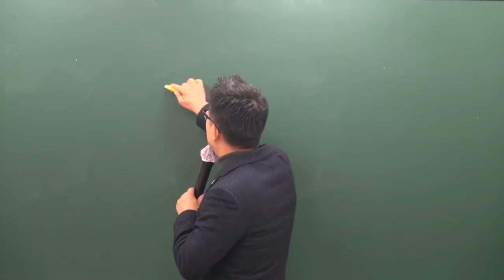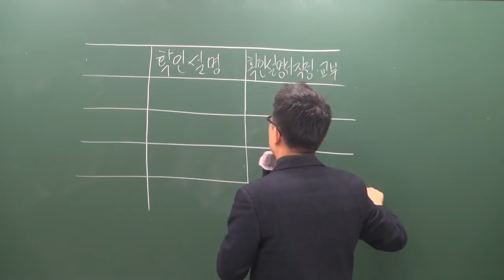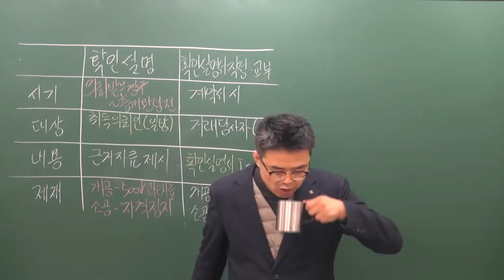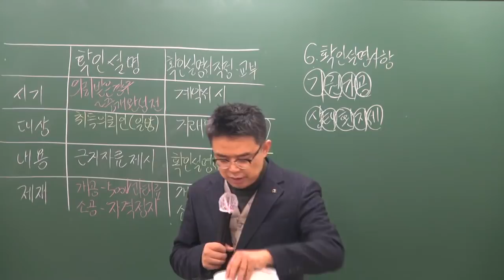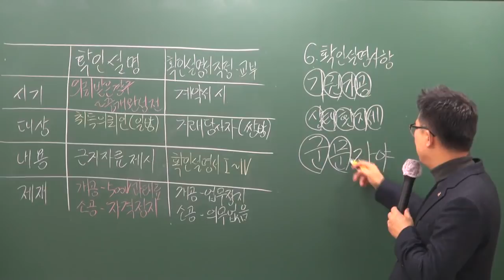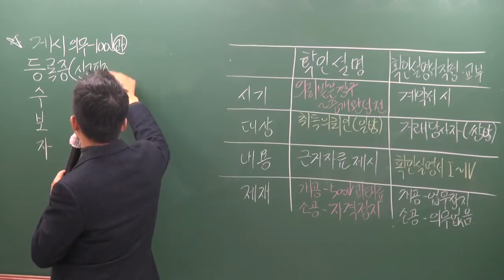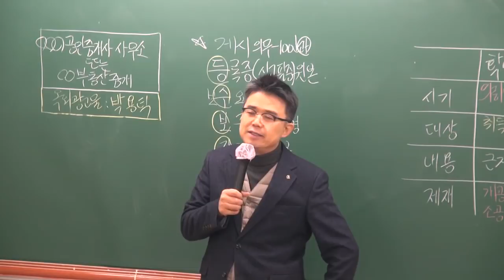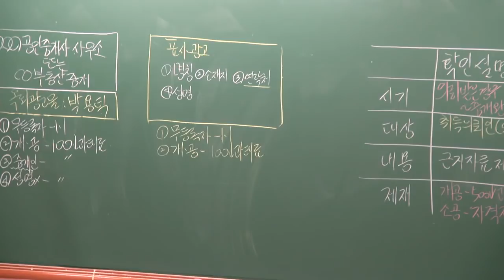[공전무] 2019년 공인중개사법령 및 중개실무 기초이론 12-15